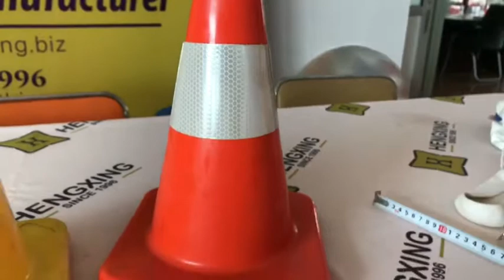Hengxing TC301 PVC Traffic cone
Hengxing PVC traffic cone is a hot selling product of our Hengxing Traffic Safety Manufacturer Co.,Ltd.

Red PVC safety cone is widely applied to construction sites, traffic accidental places, no parking places, entrance of hotels or markets, etc. mainly used for road safety and road warning.

Road safety PVC Traffic cone  is made of high quality PVC , which is mixed with high-quality pigment and anti-UV addtive.The color is bright, eye-catching, and not easy to fade. Recycled traffic cones can reflect dazzling light and make the drivers see clearly at night.

Road Red PVC Safety Cone is with 300mm height, 220*220mm PVC base size. Traffic cone black PVC road safety is able to be produced in various color, red, or other colors.

Hengxing is a professional manufacturer since 2000, very experienced, able to offer what you exactly need. With strong technical support and complete quality control system, we’re specialized in traffic safety products and personal protectors.

Our product include: warning lamps, led vehicle lights, solar traffic signs, traffic cones, warning bollards, road studs, speed humps, cable protectors, safety vests, safety hammer, parking locks, convex mirrors, etc.

Our Ningbo Hengxing Traffic Safety Manufacturer company has 22 years of experience in production traffic cone.The high quality TC301 Traffic cone has been welcomed by many countries, widely sold to UK, USA, Middle East, and other countries..When you select Ningbo Hengxing company,you select success in business.